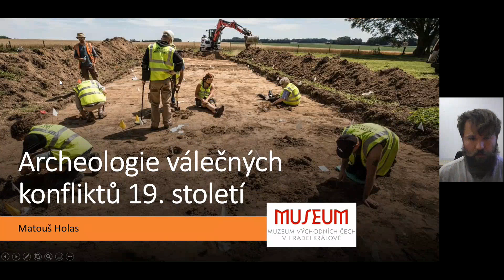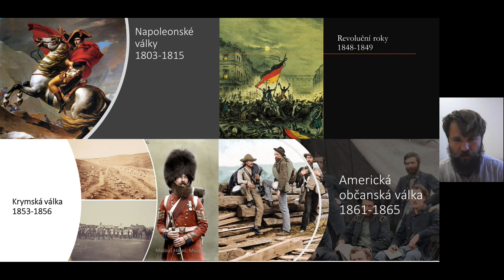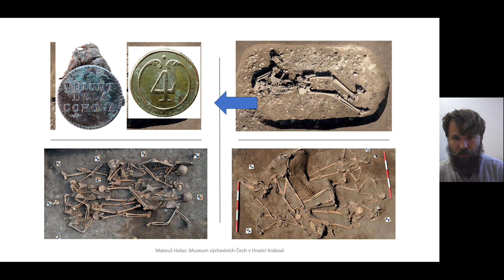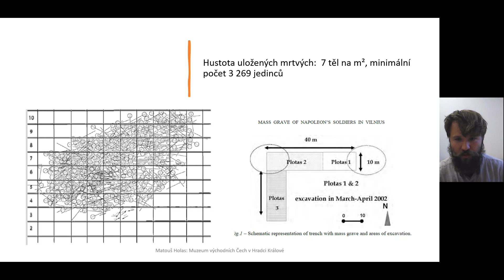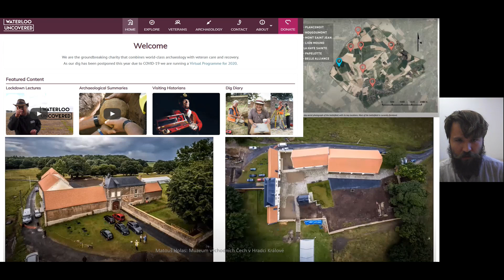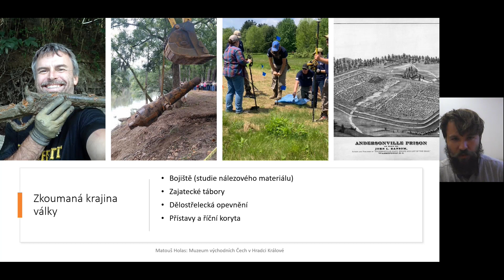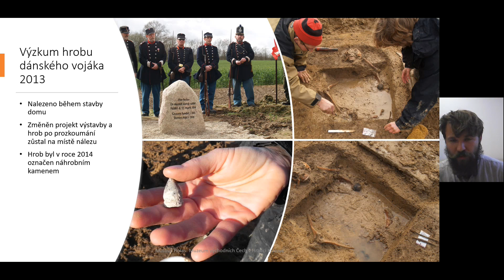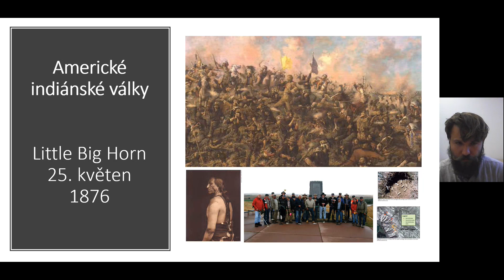Archeologie válečných konfliktů 19. století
Cílem přednášky je seznámit posluchače s vybranými výsledky archeologických výzkumů různých pozůstatků bitevních střetů na konkrétních lokalitách válečných konfliktů v Evropě a USA. Rozvíjející se archeologie bojišť stále přináší mnoho nových informací, které zpřesňují pohled na vojenskou službu nebo utrpení tisíců mužů v krvavých střetech 19. století.

Připraveno v rámci programu Mezinárodního dne archeologie 16. října 2021.